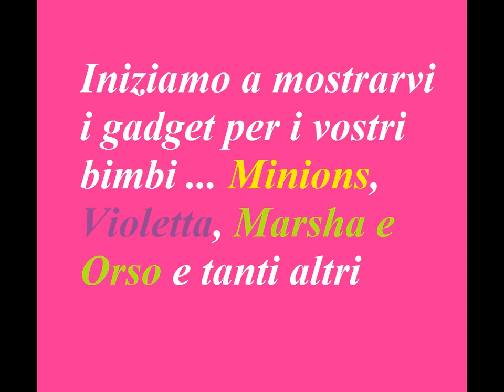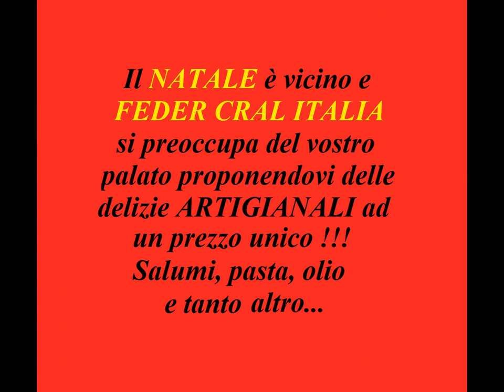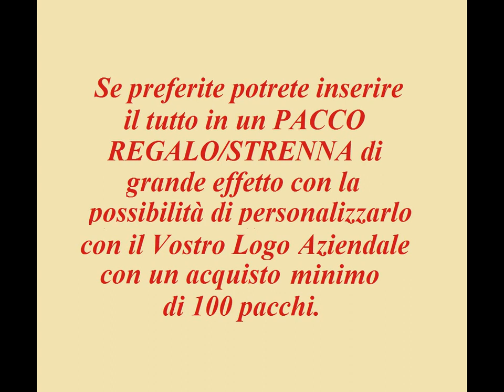GRUPPI D' ACQUISTO